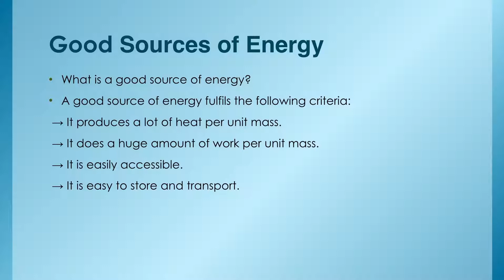Chapter 14 Part 1 Good Source of Energy